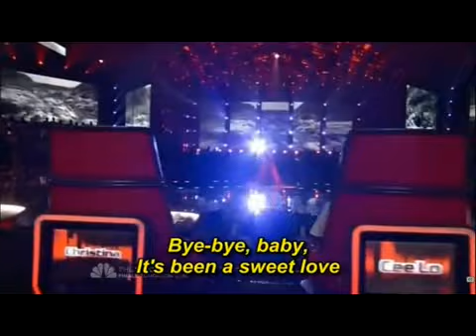Juliet Simms - Free Bird in The Voice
Songs Forever